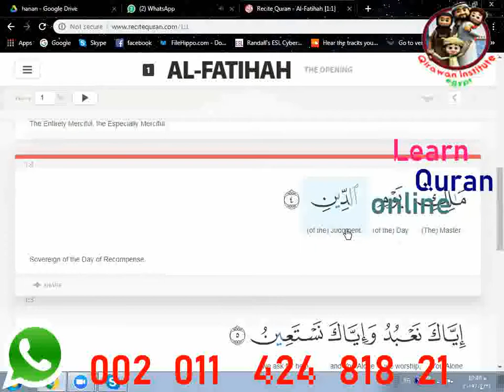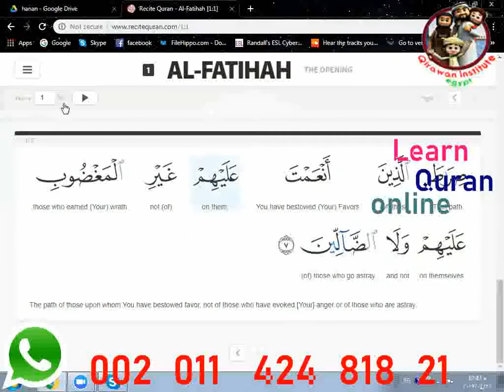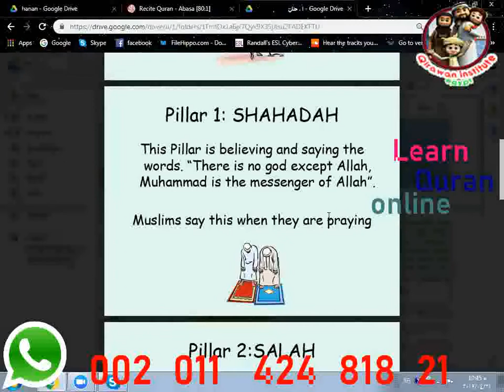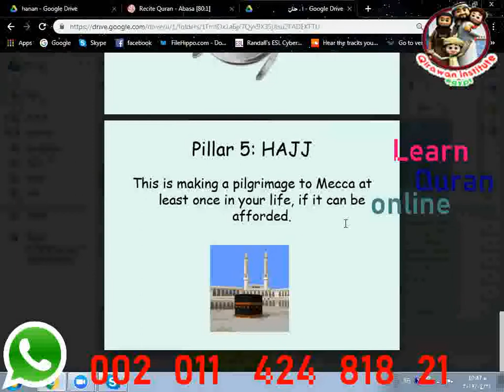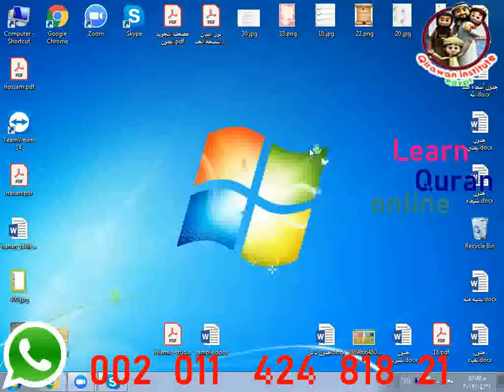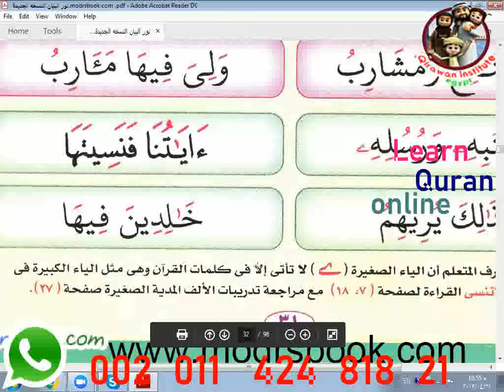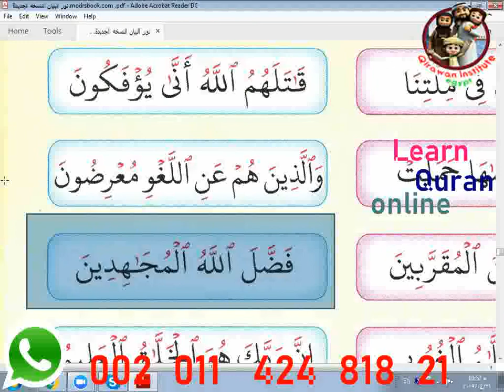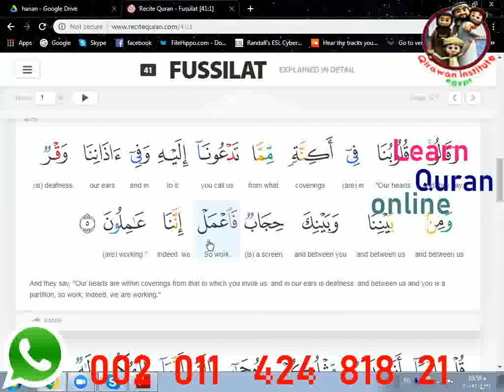Learn How to Read Quran with Alqirawan